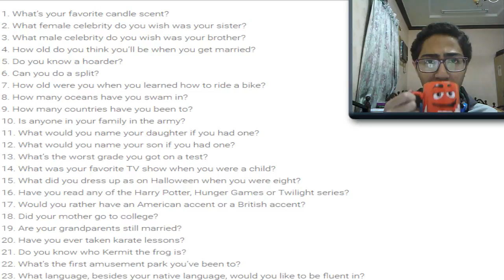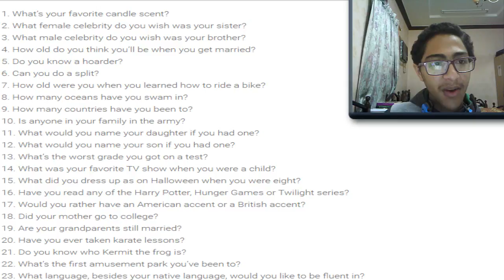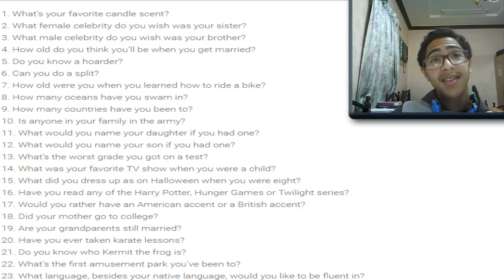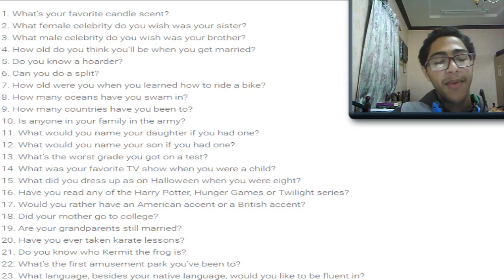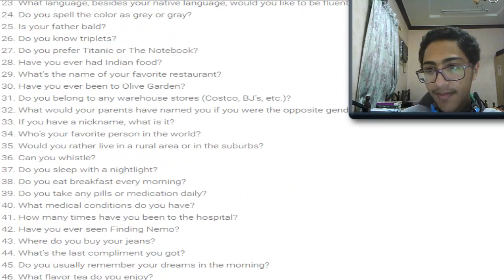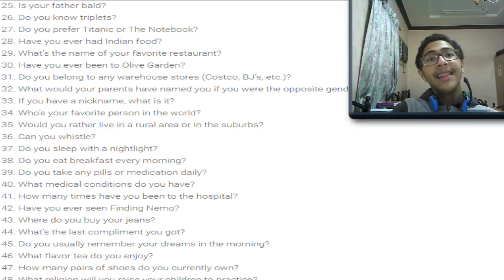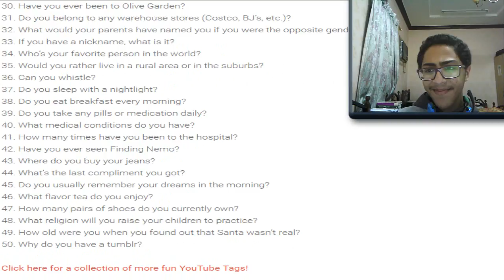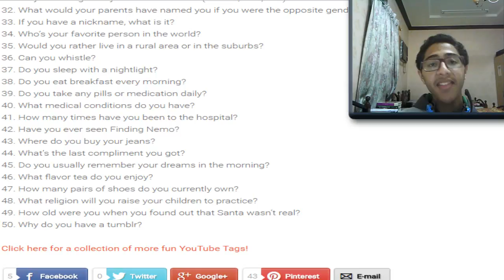Q&A BIRTHDAY SPECIAL!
Q&A BIRTHDAY SPECIAL!...WOOOOOO!!!